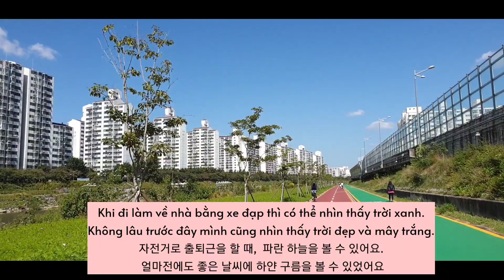#1 밍똠's 요리 조리 (Làm 누가 크래커)